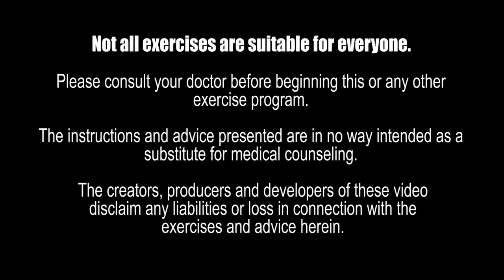150 BPM Power Walk March Tone Sculpt Strengthen Upper Body with Dumbbells | 30 Minutes | Fat Burner!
150 BPM Power Walk March Tone Sculpt Strengthen Your Upper Body with dumbbells is a fast paced high energy workout.   In this workout you have a choice to power march or walk without or without dumbbells.  The workout improves your cardio vascular system and helps sculpt and strengthen your biceps, triceps and shoulders.  The result is a stronger body and weight loss.